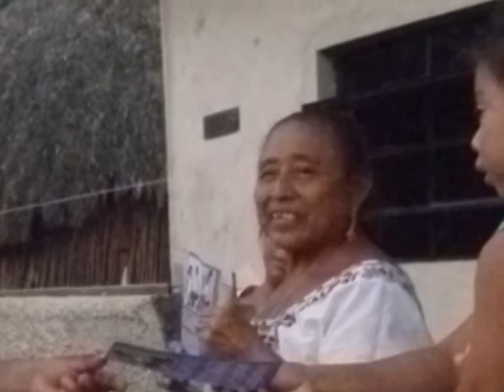Caminando en Mama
Con gusto vemos como se siguen sumando a nuestro proyecto los habitantes de cada vez más municipios. Estamos seguros que pronto el Distrito V Federal no tendrá ninguna duda de cual es su mejor opción. Me piden ser un Diputado Diferente y les aseguro que así será. Sólo denos la oportunidad de demostrarselos este 1 de Julio de 2012.